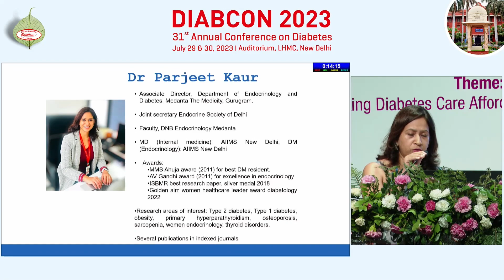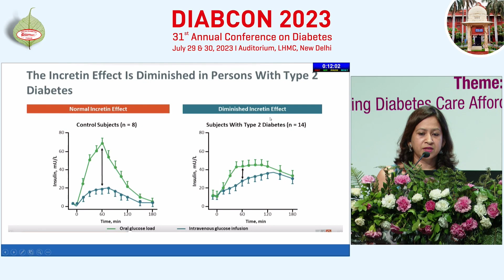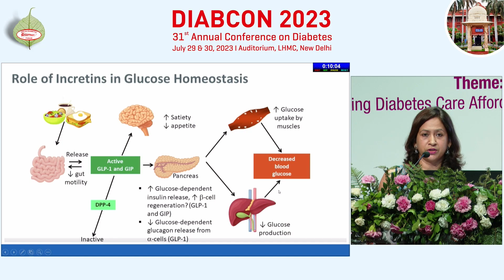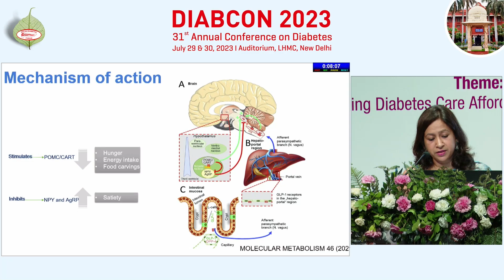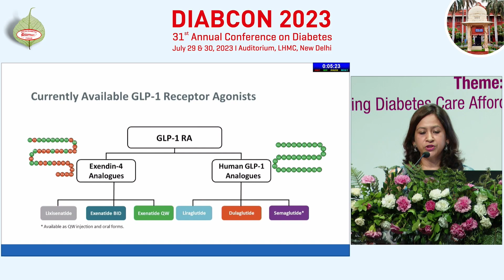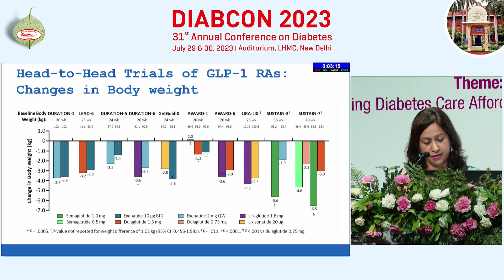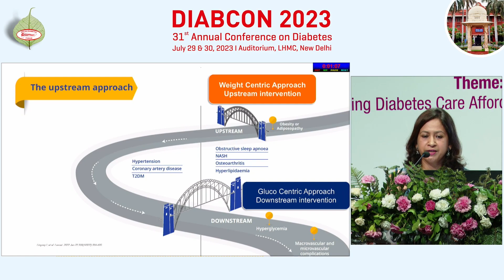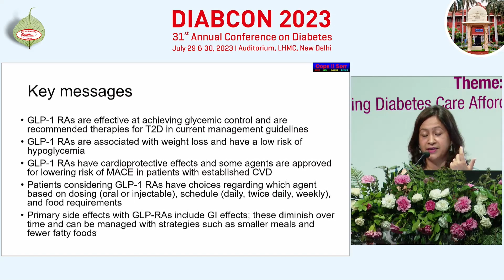GLP-1 & Incretin Therapies: Mechanisms & New Directions - Dr. Parjeet Kaur, Medanta, Gurugram